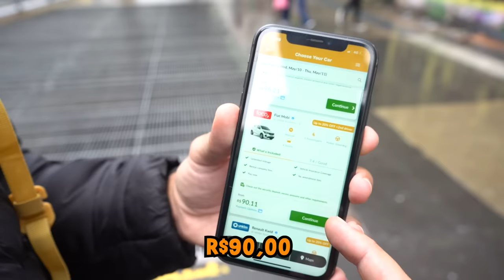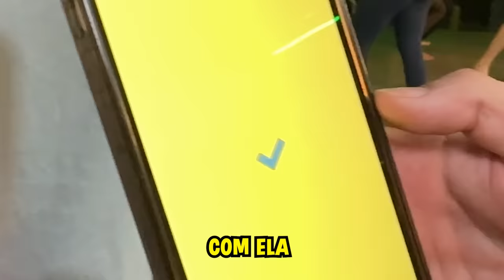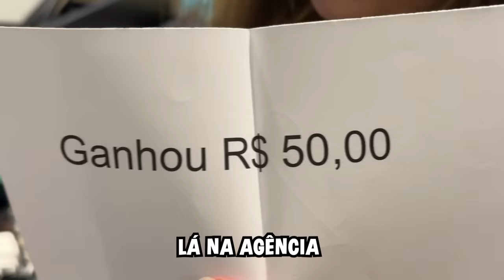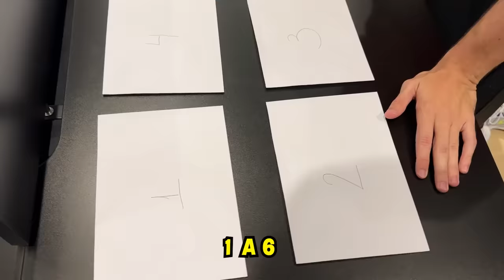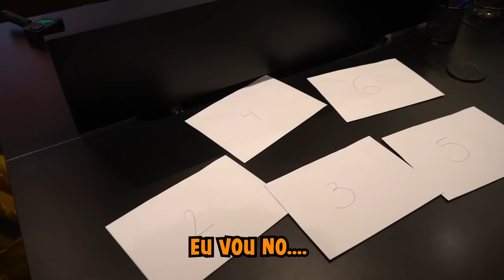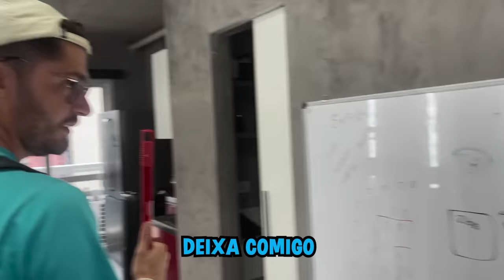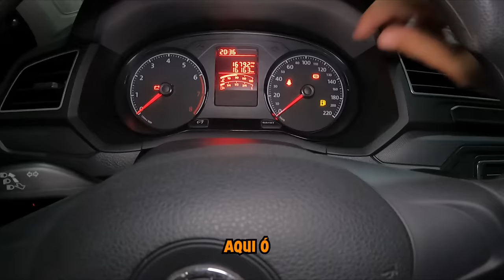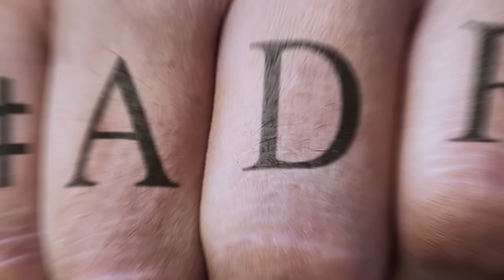Deixei Meus AMIGOS Com 1 R$ Em SÃO PAULO!!